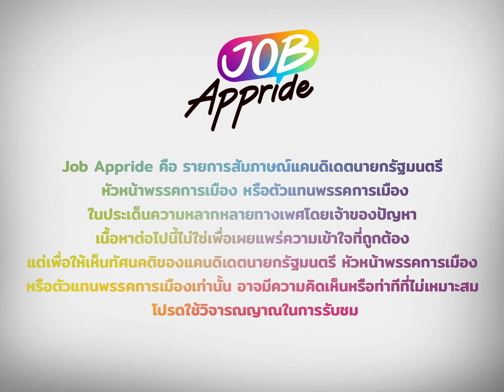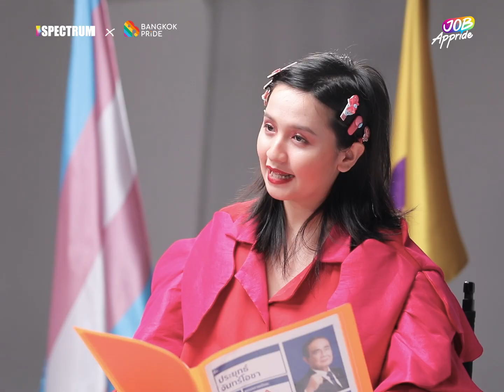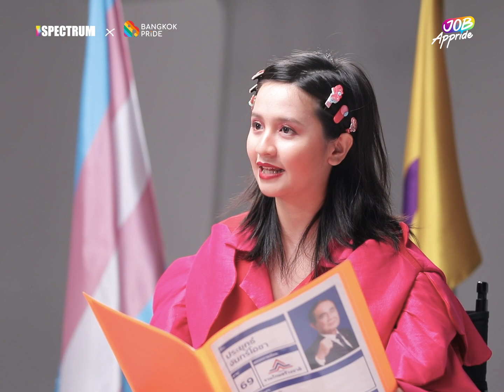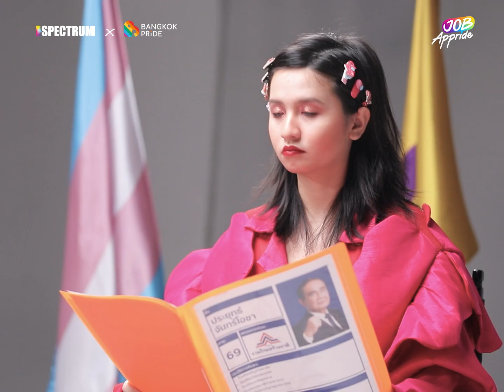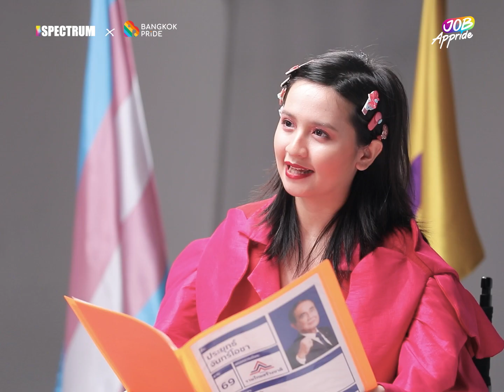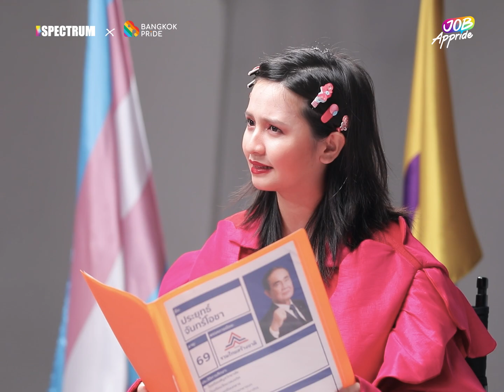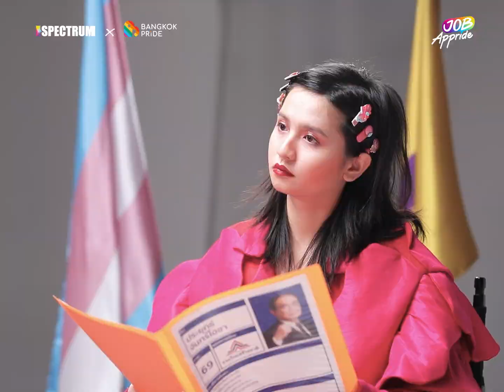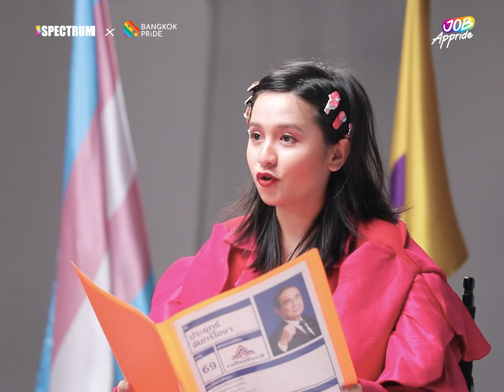'สมรสเท่าเทียม' ส่วนตัวเห็นด้วย แต่พรรคว่าไงต้องไปคุยอีกที | Job Appride EP.8 พงศ์พล ยอดเมืองเจริญ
ผู้สมัครงาน: พงศ์พล ยอดเมืองเจริญ พรรคไทยสร้างไทย
ผู้สัมภาษณ์งาน: มีมี่ ทูตนฤมิต

EP.8 พรรครวมไทยสร้างชาติ
เยาวชนนอนไบนารี่ 'มีมี่ ทูตนฤมิต' รับหน้าที่สัมภาษณ์ตัวแทนจากพรรครวมไทยสร้างชาติที่มีจุดยืนส่วนตัวว่าเห็นด้วยกับสมรสเท่าเทียม พร้อมผลักดันรับรองอัตลักษณ์ เชื่อในคำนำหน้าชื่อ 'นานา' และเชื่อว่าแม้พรรคจะคอนเซอเวทีฟแค่ไหน แต่สิทธิเพศหลากหลายก็ไม่ใช่จะไร้ความหวัง (ไม่ แต่นี่ก็รอกันมานานแล้วนะ งั้นคือยังต้องรอต่อไปอีกใช่ไหม)

JobAppride (จ็อบแอพไพรด์) รายการพิเศษจาก Spectrum และ Bangkok Pride นำโดยทูตนฤมิตที่ชักชวนผองเพื่อนมาซักถามปัญหาคาใจกับผู้นำคนต่อไปของประเทศไทย คุณสมบัติแบบไหนที่เป็นบาร์ขั้นต่ำของผู้นำประเทศ อนาคตของสมรสเท่าเทียมในสมัยหน้าจะเป็นอย่างไร นโยบายเรื่องความหลากหลายจะไปทางไหนต่อ ถามจากเสียงคอมมูนิตี และฟังจากปากแคนดิเดตนายกรัฐมนตรีของคุณ

พบพรรคการเมืองที่จะมาแสดงวิสัยทัศน์ในประเด็นความหลากหลาย
ทุกวันจันทร์ พุธ ศุกร์ เวลา 20.00 น.
ที่ Facebook และ Youtube Spectrum

"กรุณาแสดงความเห็นอย่างสุภาพและสร้างสรรค์  ทีมงานสงวนสิทธิ์ในการลบหรือดำเนินการตามสมควร กับความเห็นที่สร้างความเกลียดชัง (hate speech) หรือละเมิดสิทธิของบุคคลอื่น"